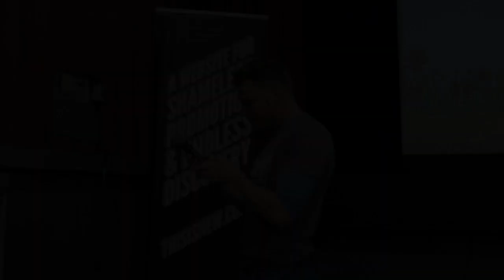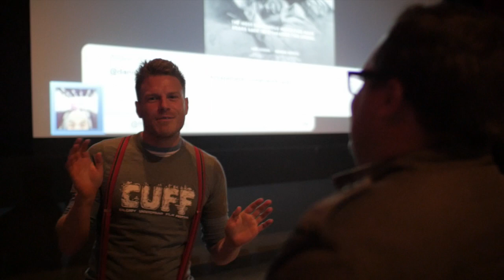Question and Answer with Pat Mills, Director, Screenwriter, Actor: Guidance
At 36, David Gore is diagnosed with skin cancer and is fired from the last acting gig he could get. Desperate for money the immature former child actor fakes his resume and gets a job as a high school guidance counselor. The students of Grusin High love him (maybe because he drinks and smokes with them?), but it's just the beginning of the unabashed alcoholic's downward spiral. The debut film by Canadian Pat Mills (Nickelodeon's You Can't Do That On Television) takes on some tough issues, while remaining genuinely funny.

DIRECTOR BIO:
Pat Mills got his start in the industry as an actor on the series You Can't Do That on Television. He received his training at Ryerson University where he was the recipient of the Norman Jewison Filmmaker Award and City TV Best Film Award. His short films have played at festivals all around the world, including TIFF